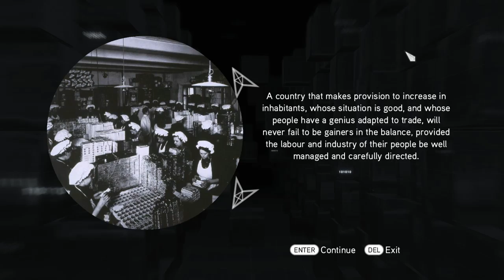ZirCreepsAlot Plays: Assassin's Creed: Brotherhood {Part 32}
Here's some more Assassin's Creed: Brotherhood. I hope you enjoy it.